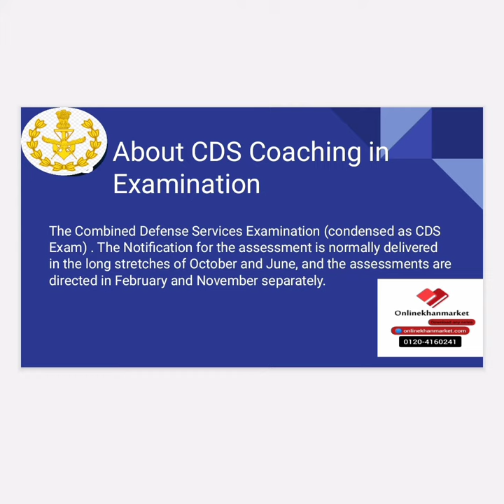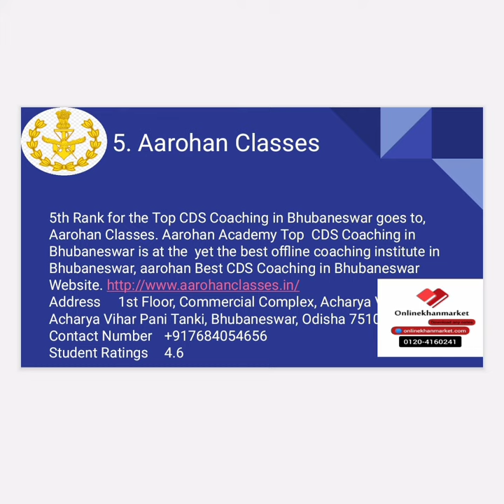Best CDS coaching in Bhubaneswar